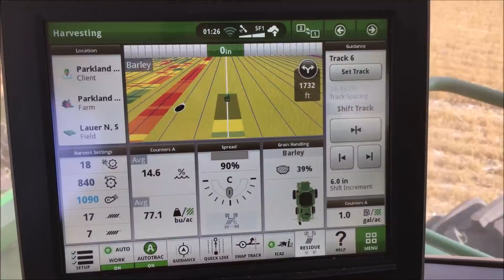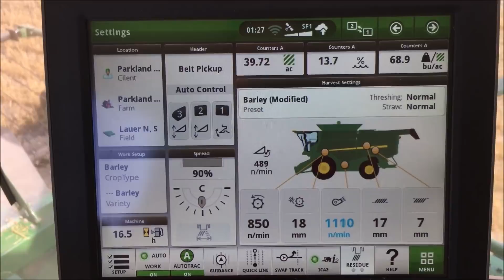Combining barley with 4 x John Deere S790 combines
Combining barley in Saskatchewan, Canada with  4 John Deere S790 combines and John Deere 9570RX 4wd tractor with  Brent 1596  graincart.